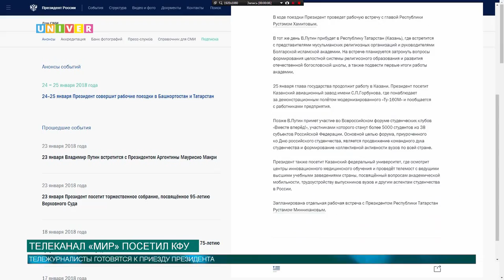Телеканал «Мир» посетил КФУ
К визиту Владимира Путина в Казань  готовятся многие. Например, в наш город уже приехали журналисты президентского пула, а затем посетили Казанский университет.